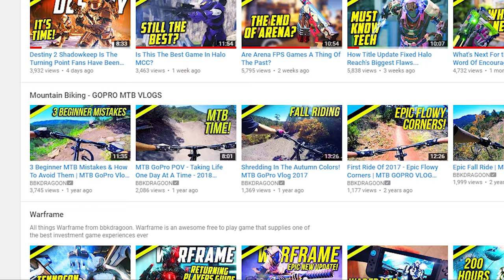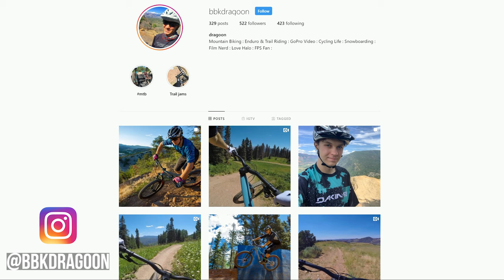How To Start Mountain Biking | Beginner Mountain Biking Guide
Learn how to start riding MTB! This beginner mountain biking guide will go over how to get started in mountain biking. Learn about what kind of mtb you should ride, what kind of MTB equipment you will need, how to pick your first MTB, how to find MTB trails near you, and what key skills you will need to have a great time starting out in the sport of Mountain Biking!

Halo Reach PC Firefight Flight - Halo Will Never Be The Same